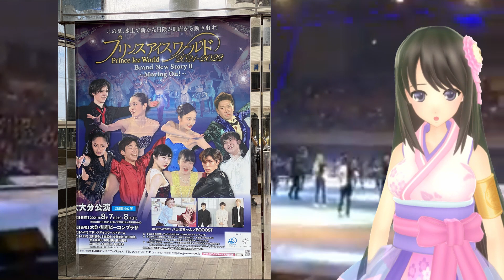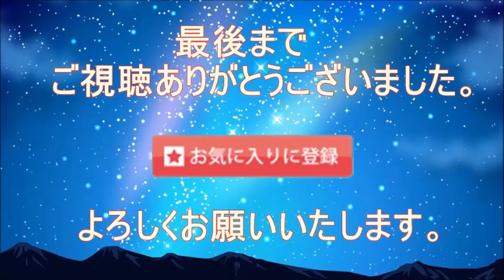【PIW大分】五輪シーズンインに向け各スケーターが華麗に舞う！真夏のアイスショー始まる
【引用】